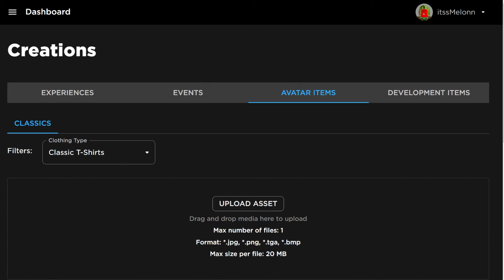*NEW* WORKING ALL CODES FOR Build a boat for Treasure IN 2024 OCTOBER! ROBLOX CODES